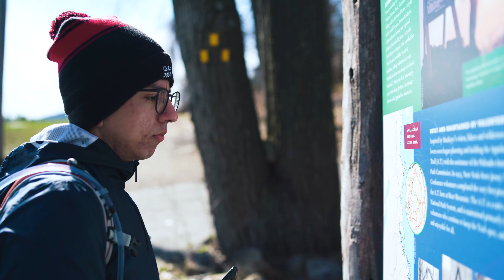Crescendo // 2020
A look back at 2020.

Equipment:
Sony A7III